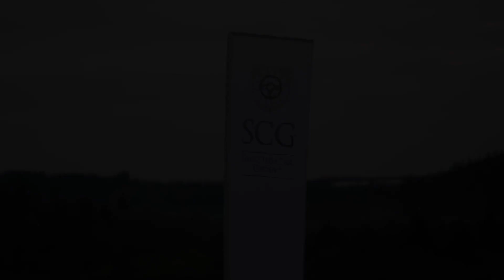Trackday Spa-Francorchamps oktober 2023